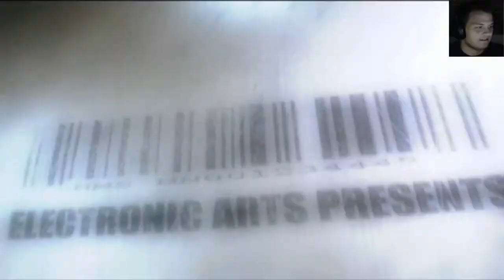Crysis - Geheimes Inselabenteuer - Part 1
Wenn wir rückblickend auf alles Inselbesuche schauen, können wir eigentlich wieder davon ausgehen, dass das hier auch kein Urlaub wird. :D
Aber diese futuristischen Superman-Anzüge haben schon was an sich... :)
Das einzige was mich abschreckt, sind die Kreaturen, die diese Insel beherbergt...
Crysis - Let's Play 2014 / Revo-Gaming